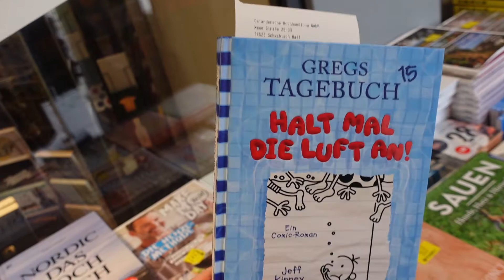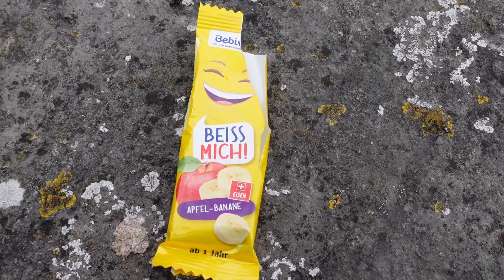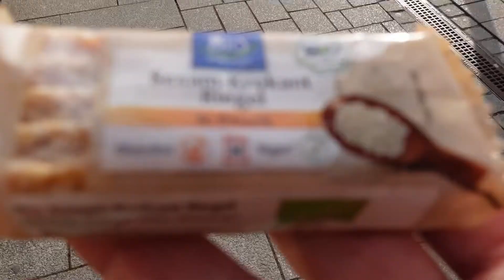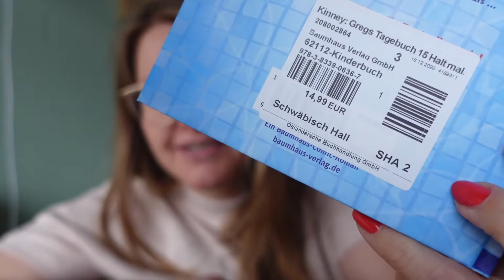ПОЛЕЗНЫЙ СМУЗИ / ЧТО ЧИТАЕТ ЛЕОН / про фитнес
Всем привет!!! В этом видео : расскажу про похудение и фитнес , поделюсь рецептом вкусного смузи, про школу и чтение, покажу свои любимые первоцветы ранункель и незабудки , а так же прогуляюсь по старому городу